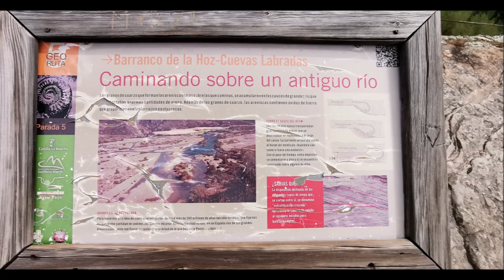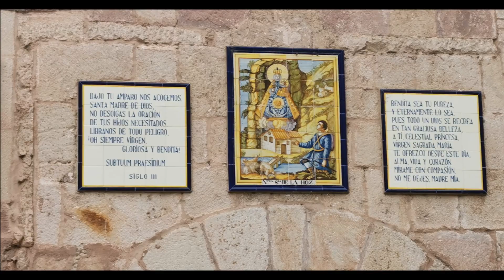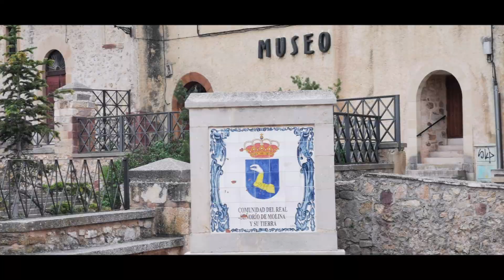Molina de Aragón Hoces del río Gallo